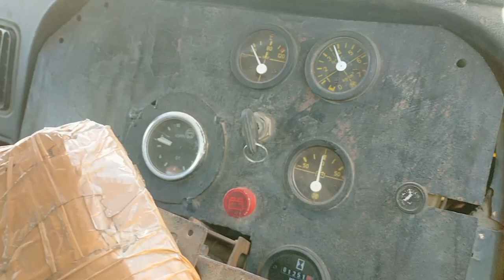XCMG QY50K-I PTO और Outrigger की पुरी जानकारी! PTO और Outrigger कैसे लगाएं ?